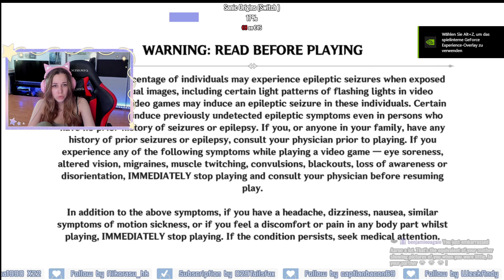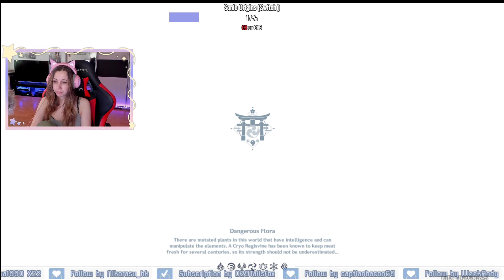New Kazuha Story reeveaaaaal! - Genshin Impact #34 - Twitch Livestream 13.07.2022